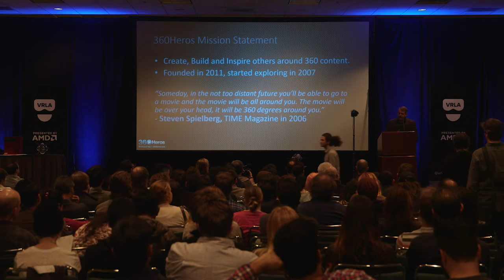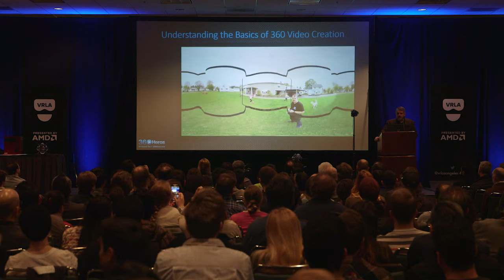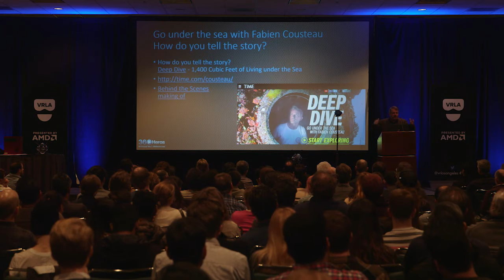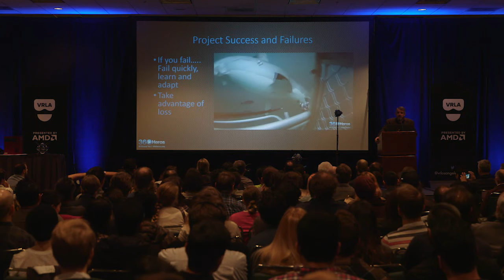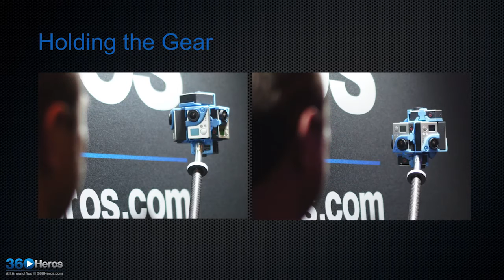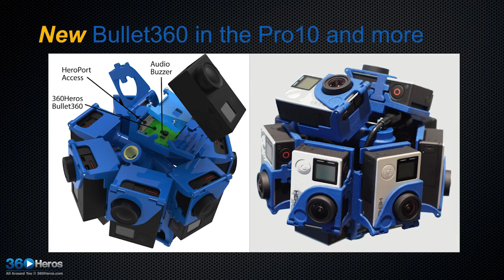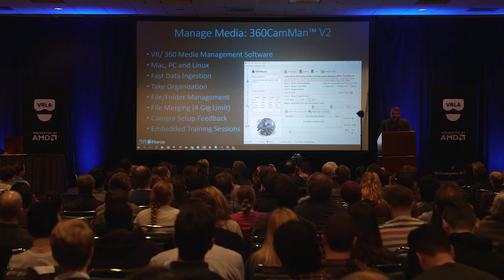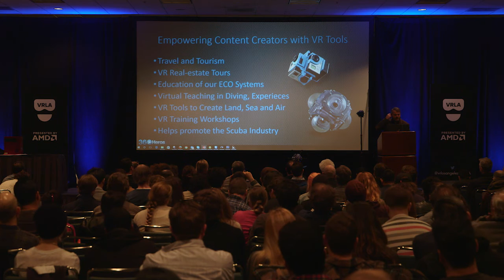VRLA Winter Expo: End-to-End VR 360 Video Workflow with 360Heros' CEO Michael Kinter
360Heros' CEO Michael Kinter talks about the 360 video pipeline at VRLA Winter Expo 2016.